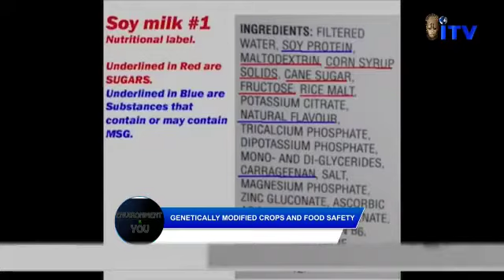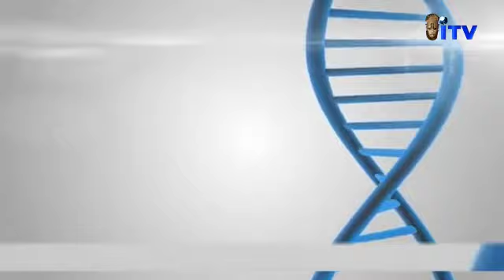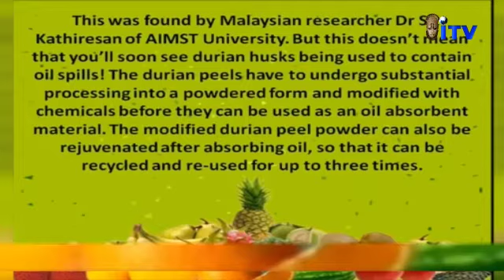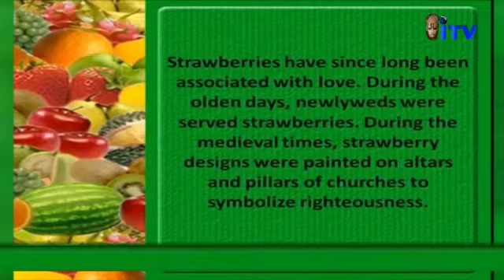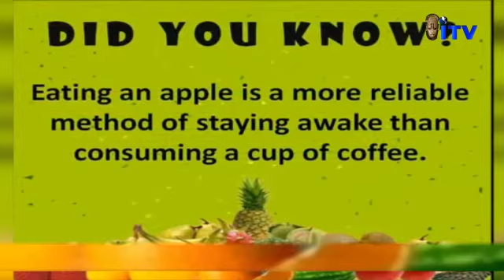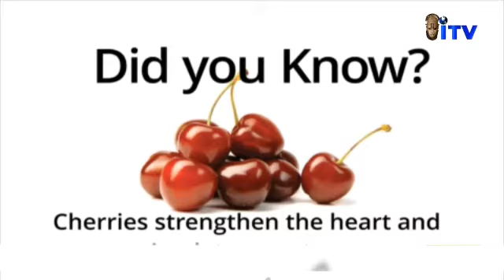ENVIRONMENT AND YOU 28TH JUNE 2022